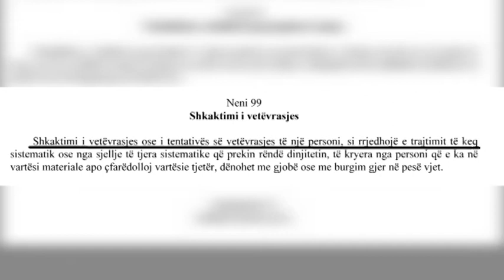AVOKATI I POPULLIT VETVRASJA E BRAHIMAJ ABC NEWS